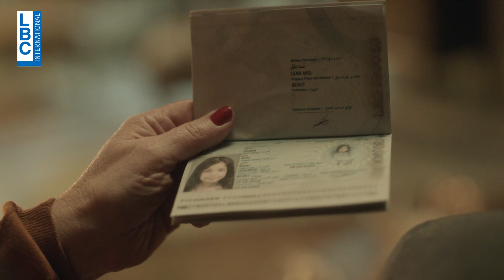LBCIمسلسل "2020" يومياً عند الساعة 7 مساءً عبر شاشة الـ